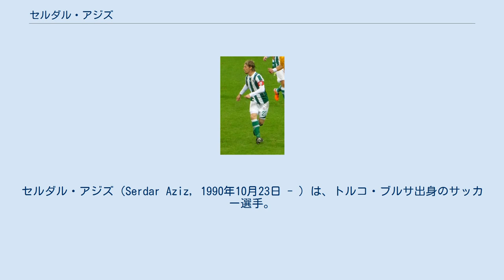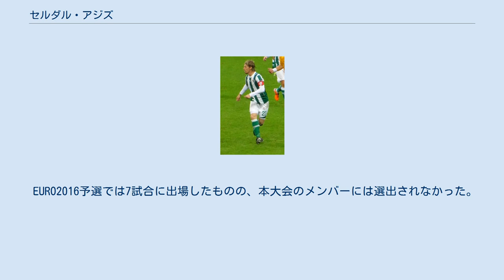セルダル・アジズ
セルダル・アジズ（Serdar Aziz, 1990年10月23日 - ）は、トルコ・ブルサ出身のサッカー選手。
フェネルバフチェSK所属。
トルコ代表。
ポジションはDF (CB)。
 ブルサスポルの下部組織出身。
2006年にトップチームの練習に参加。
2007年にはブルサ・メリノスポルの下部組織へレンタル移籍している。
2008-09シーズンにはブルサスポルへ復帰し2008年10月25日のフェネルバフチェSK戦にて公式戦初出場を果たした。
翌2009-10シーズンはリザーブチームでプレー。
リーグ戦の出場は訪れなかったが登録はされていたためクラブ史上初となるスュペル・リグ制覇を達成した一員となった。
 リーグ王者として迎えた2010-11シーズンよりトップチームに昇格して出場機会を増やしUEFAチャンピオンズリーグのバレンシア戦とレンジャーズ戦にも出場。
2015年にイブラヒム・オズテュルクが退団するとキャプテンに就任した。
 2016年6月、ガラタサライSKへ4年契約で完全移籍。
2016年10月25日に行われたテュルキエ・クパスのデルシムスポル戦でデビュー。
このシーズンは怪我による離脱が長く出場機会に恵まれなかったものの、以降はレギュラーとして活躍。
2018-19シーズンもリーグ戦10試合に先発出場していたが、クラブの公式発表では体調不良のため欠場した2018年12月23日のスィヴァススポル戦の後にアジズの妻がモルディブでのバカンス中の写真をインスタグラムで投稿し、アジズの姿も写されていたことが発覚（後に当該記事は削除）したことでクラブの逆鱗に触れ、罰金処分を科すとともに、今後の練習参加も禁じ、冬の移籍市場で放出される見込みとトルコ紙『ミリイェット』など複数メディアで報じられた。
 2019年1月30日、フェネルバフチェSKへ完全移籍。
 U-16トルコ代表以降全ての世代別代表に選出され、2014年11月16日のカザフスタン戦でA代表デビュー。
 EURO2016予選では7試合に出場したものの、本大会のメンバーには選出されなかった。
 + スュペル・リグ : 2009-10